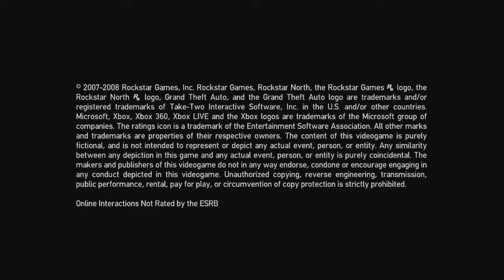Let's Play GTA Part 4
Ivan the not so terrible and darts with Roman.